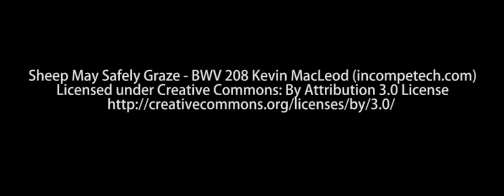Benozzo Gozzoli a San Gimignano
Inaugura oggi, presso la Pinacoteca di San Gimignano, la mostra "Benozzo Gozzoli a San Gimignano". La mostra sarà visitabile fino al primo novembre prossimo.